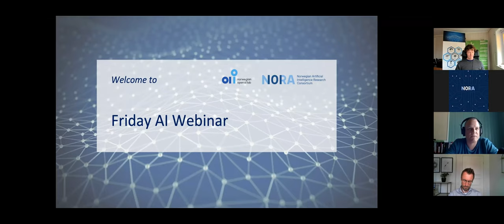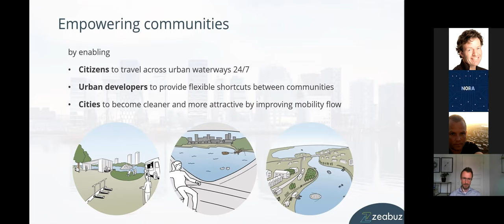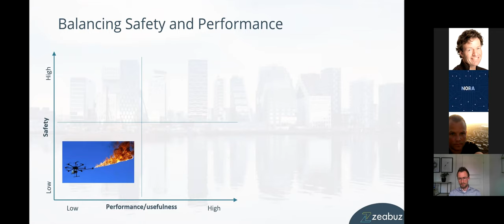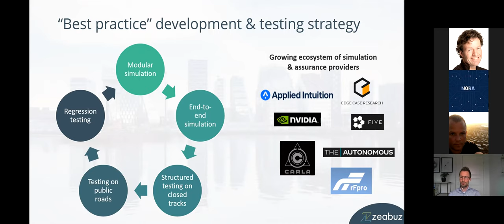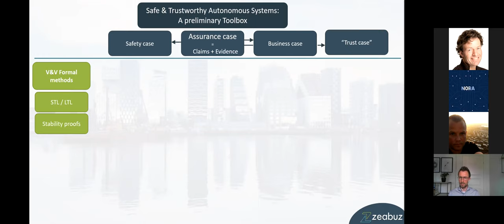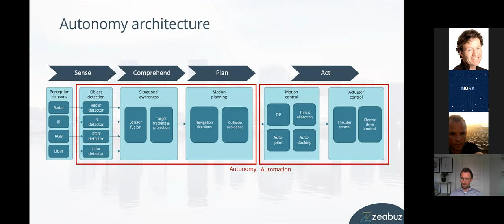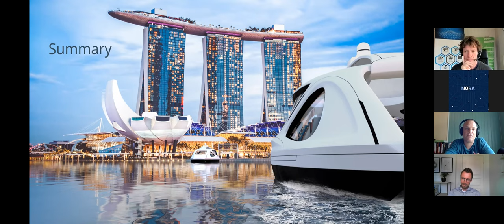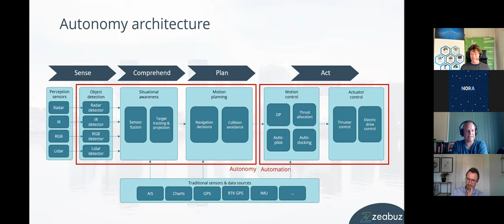#35 - NORA/ NAIL Webinar: Building trust in autonomous mobility systems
Cities are growing at a high rate all over the world, and zero-emission smart mobility solutions is in high and increasing global demand. Autonomous mobility systems hold a great promise to deliver on this need to and provide sustainable, efficient and democratic transportation for all. However, systems like the autonomous Zeabuz urban ferry are highly complex cyber-physical machines, relying on advanced algorithms, sophisticated sensors, control systems in many layers, connectivity and data management. How can we build the necessary trust in these complex systems? A wide range of stakeholders, including passengers, authorities, mobility operators, municipalities and insurance companies, need proof that such systems are safe, sustainable and trustworthy. To achieve this, we need to approach assurance in a new way, and mature a fit-for purpose set of methods, processes and tools. This presentation briefly introduces the Zeabuz mobility system, dives into the assurance challenges we are facing, presents a preliminary assurance “toolbox” and gives examples from our own assurance scope and simulation-based testing.